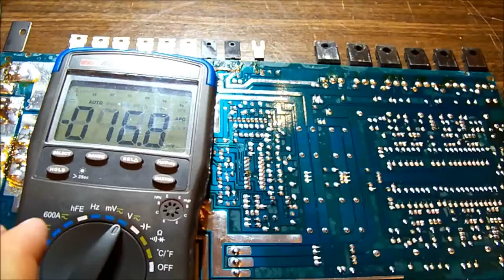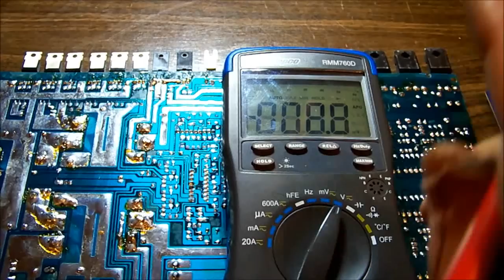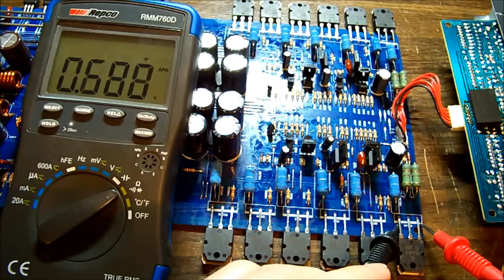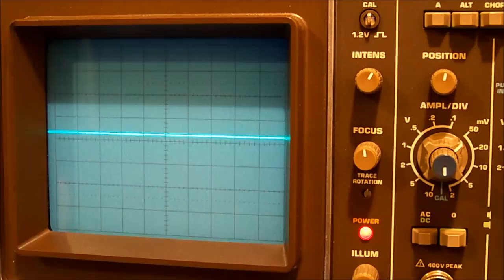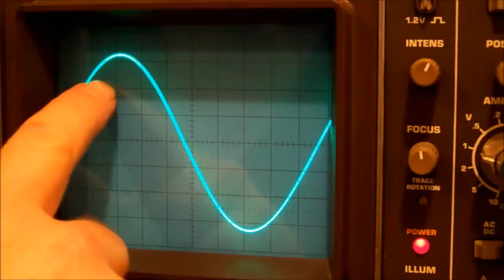Response Precision car amp repair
Repair of a car audio amp that won't make sound.

Soldering
Quick 861DW hot air station
Duratech TS-1640 solder iron

Multimeter
RMM760D - can be found under many name badges

Microscope
Luzky Zoom 3.5 - 90x simul-focus single boom stand trinocular stereo microscope
Camera - Lucky Zoom HD 14MP

Oscilloscopes
Siglent SDS 1102CML 100MHz 2CH
Philips PM 3305 35MHz 2CH

Bench supply
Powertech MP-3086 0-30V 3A